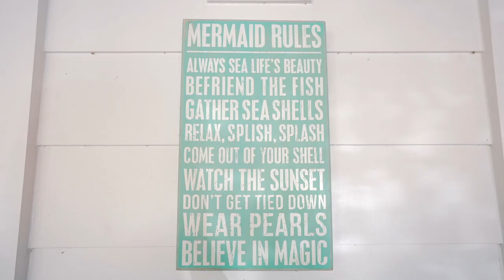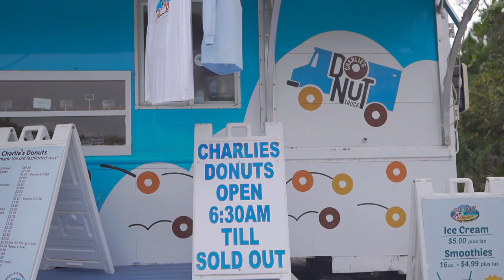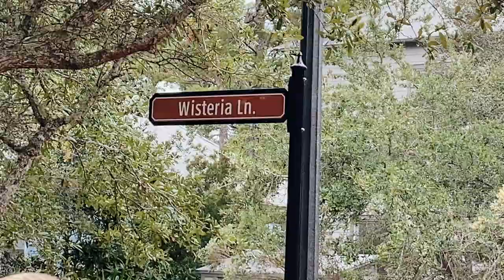VLOG: My 30A Beach House Tour!! Easy Blowout Tutorial & Hair Care Favs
In today's vlog I take y'all through a tour of our beach house on 30a! We explore the area on our last day at the beach and I shared how I got my easy blowout with the Revlon One Step & some other hair care favs!

Playa Soft Volume Powder
Hair Wand
Snake Chain
Link Necklace
Misguided Nude Bodysuit
Amazon Work Pants
Revlon Hair Dryer Brush

About Me!
Name: Sonali (Sun-all-e)
Age: 23
Ethnicity: Indian
College: University of Central Florida Class of 2019
Major: Radio/ Television
Sorority: Alumna of Kappa Delta